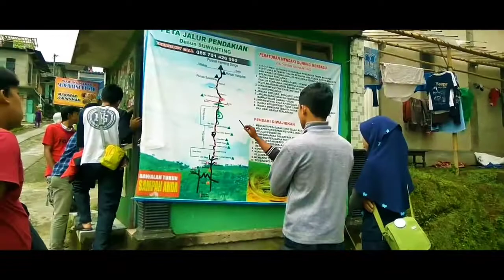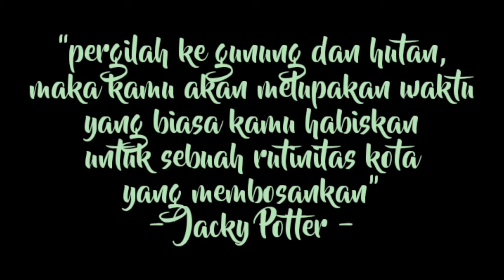MERBABU SELALU BIKIN RINDU